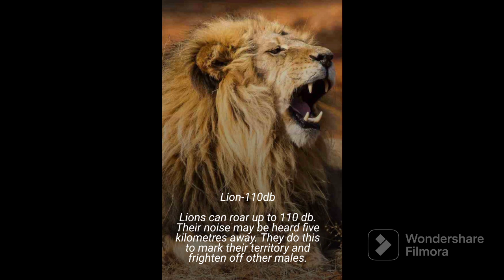loudest Animals of the world